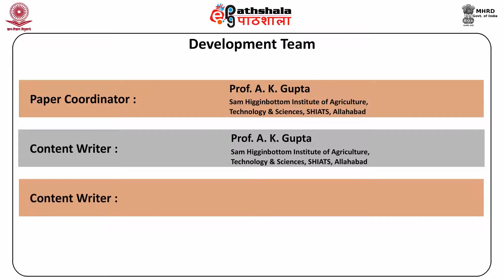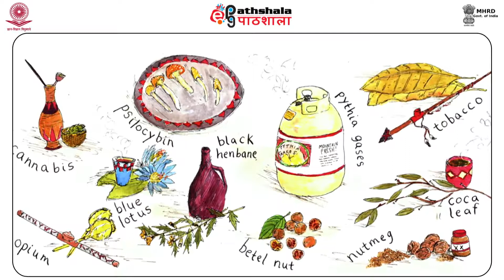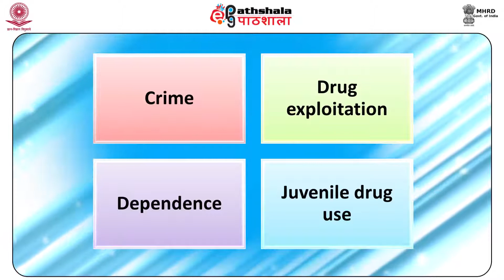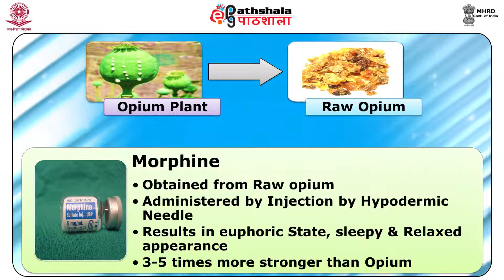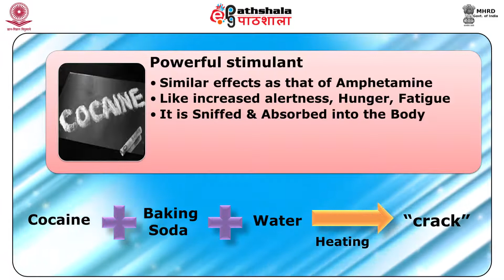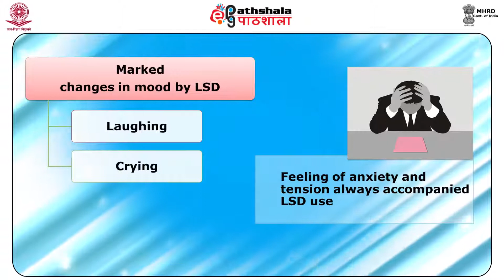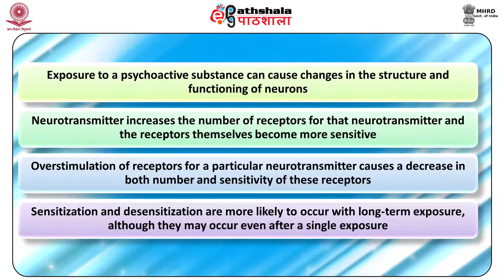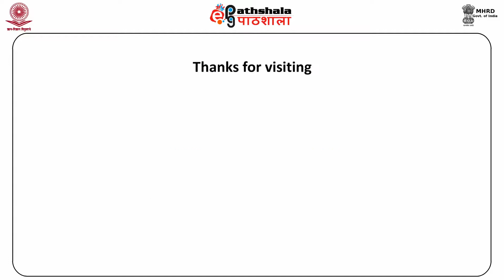FSC P-09 M-04. Psychoactive drugs